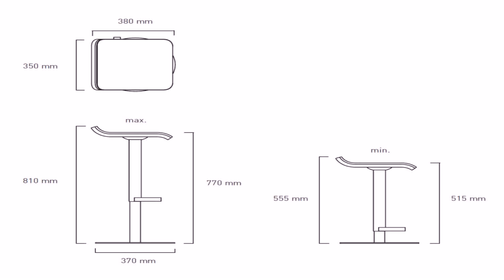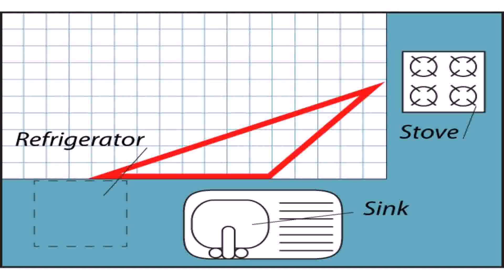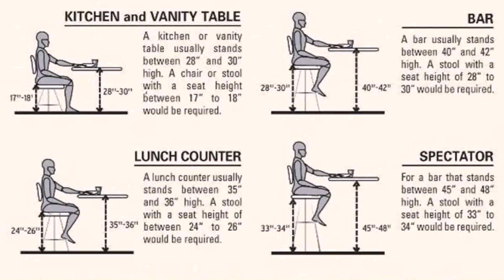Kitchen Breakfast Bar Measurements - Gif Maker DaddyGif.com (see description)